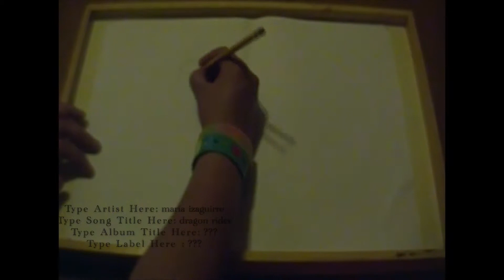nicko and thoren speed drawing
this is a speed drawing of nico my dragon oc and thoren my. ^^ heh my bf's oc.
it sucks i know -_-...the lighting is awful.

song by: two steps from hell
name: dragon rider
im obsesed with that song!